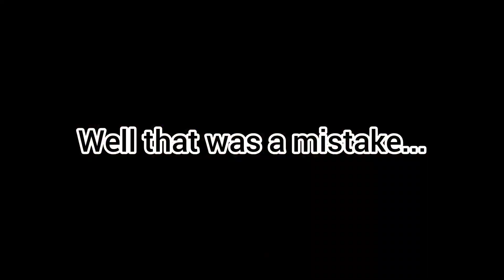Driving right into the path of 3 enemies in War Thunder at 3am (artillery called)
Snail blessed me with that artillery not obliterating my crew (somehow). then I walked into the fire of 3 guys and somehow survived a 75+mm round